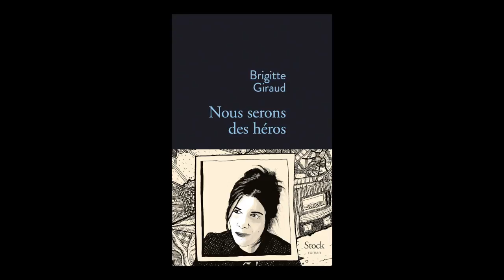Brigitte Giraud - Nous serons des héros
Brigitte Giraud vous présente son ouvrage "Nous serons des héros" aux éditions Stock. Rentrée littéraire automne 2015.